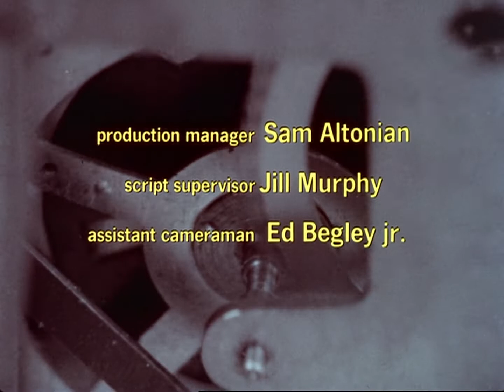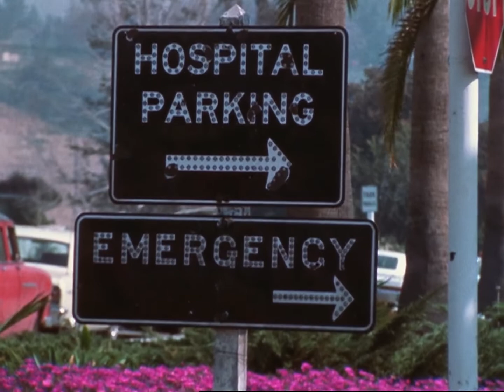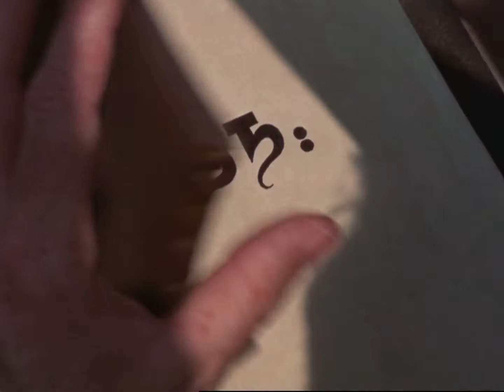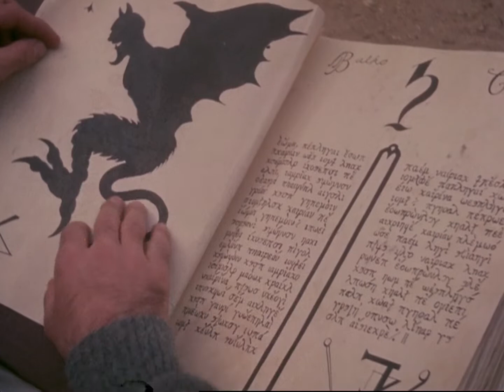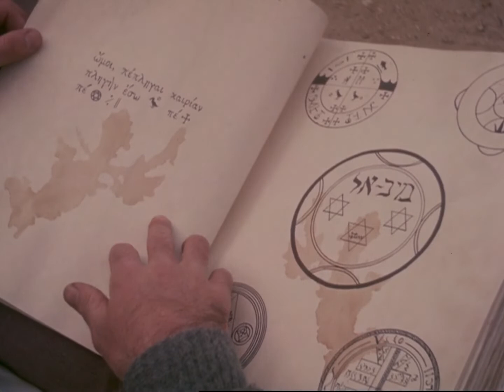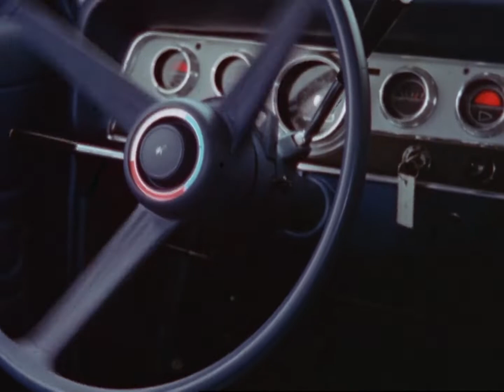Equinox (1970) | Edward Connell, Barbara Hewitt, Frank Bonner | Full Length Movie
Equinox is a 1970 American supernatural horror film directed by Jack Woods, and starring Edward Connell, Barbara Hewitt, Frank Bonner and Robin Christopher. This film focuses on four young people picnicking in a California canyon, where they stumble upon an ancient book used to conjure demons; soon they unleash a plethora of evil creatures.

We greatly appreciate this donation so that Nightville Network can do more research and upload more videos for your pleasant viewing.

Equinox 1970
Director:  Jack Woods
Stars: Edward Connell, Barbara Hewitt, Frank Bonner
Genre: Thriller film, Suspense, Horror
Full Length Movie: 1hr 22 mins
Language: English